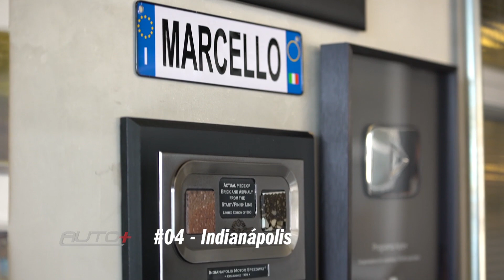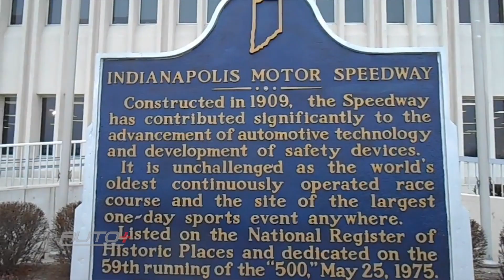AS 5 PISTAS INTERNACIONAIS QUE VALE CONHECER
Conheça cinco pistas internacionais marcantes, entre elas: Nürburgring, Mônaco e Indianápolis.